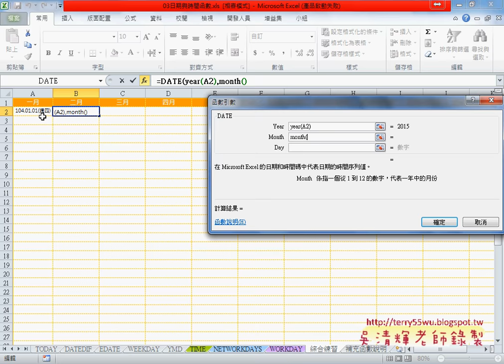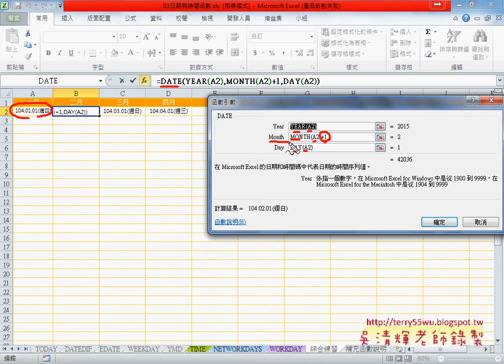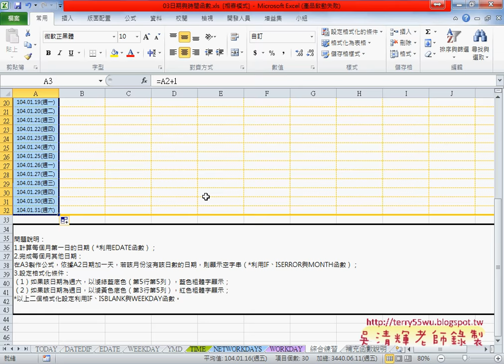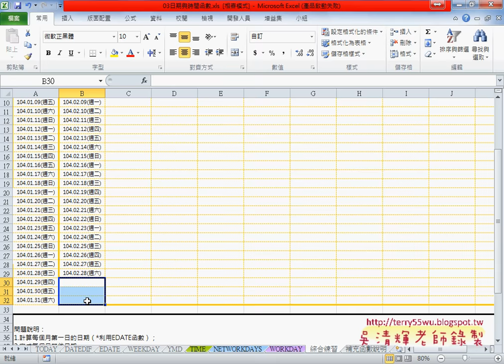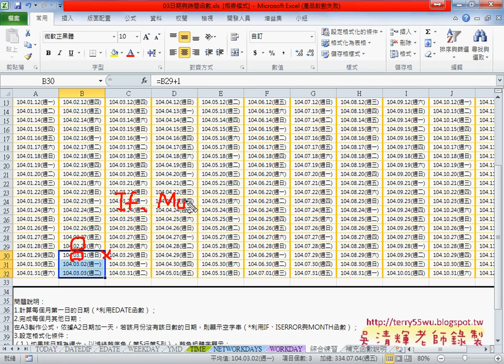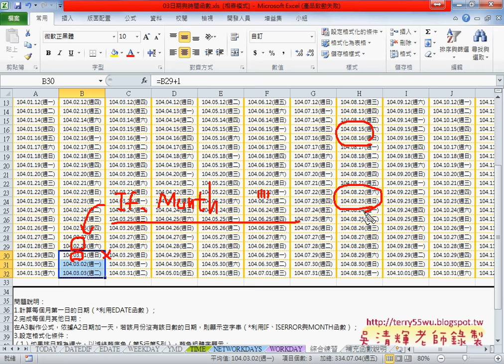02 年曆產生每月第一天與之後天數